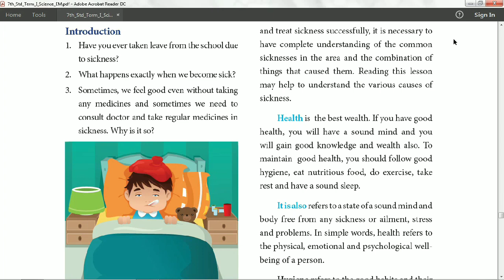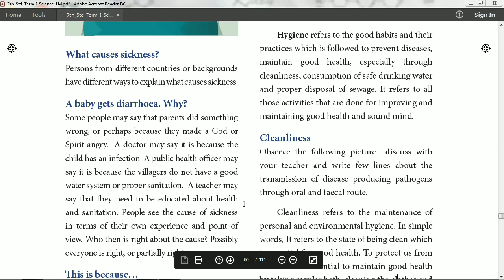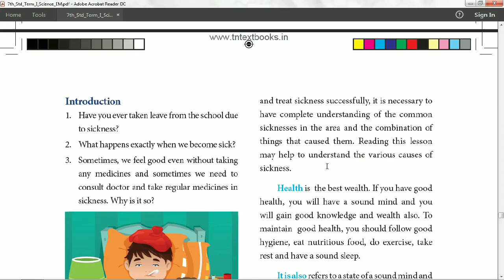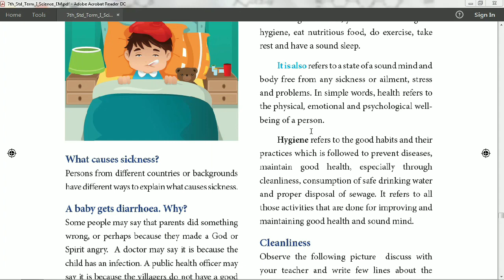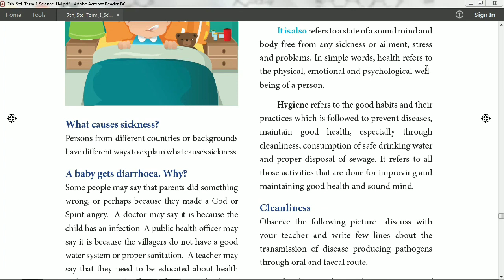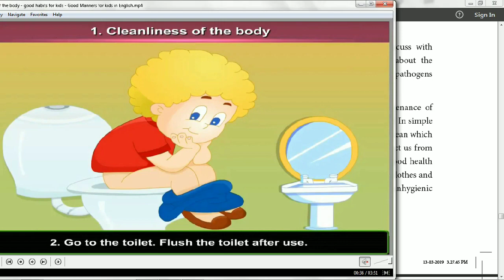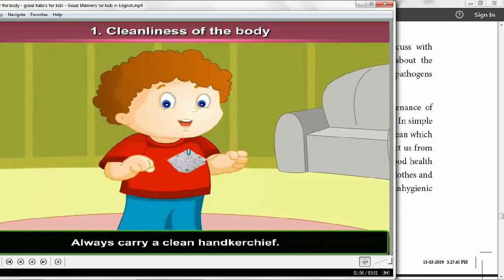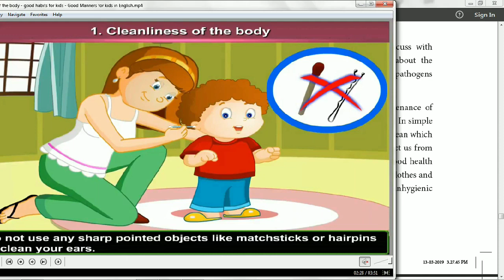VII SCIENCE UNIT-6 HEALTH AND HYGIENE (Part-1)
health and hygiene (Part-1)